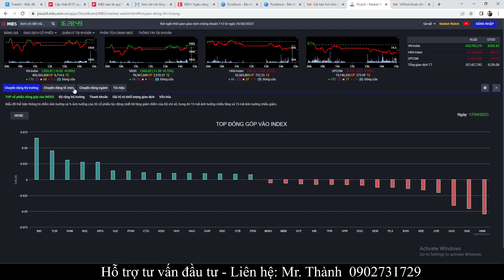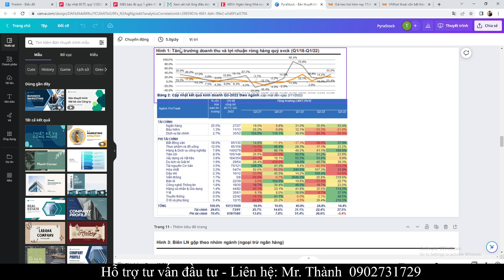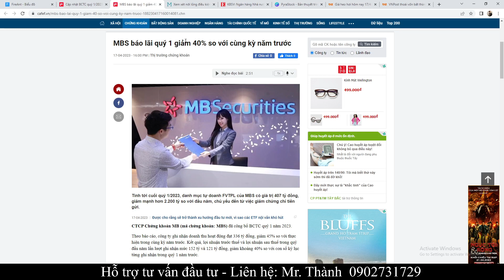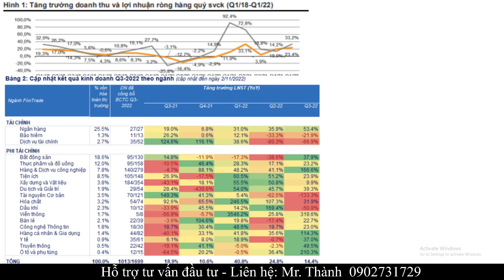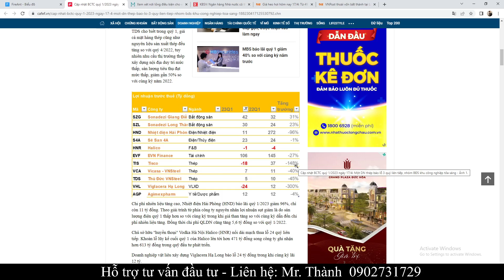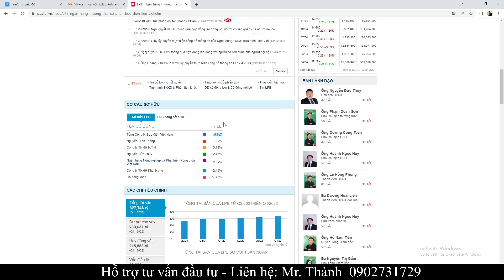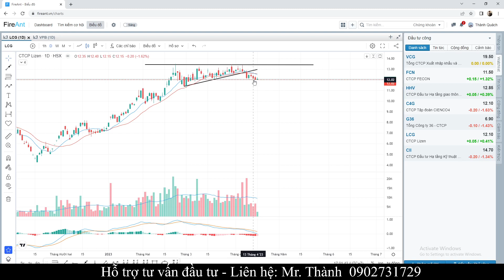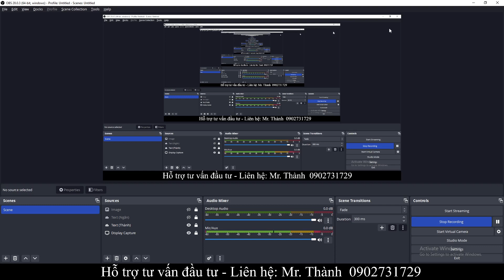NHẬN ĐỊNH THỊ TRƯỜNG NGÀY 18/4 - PHÂN TÍCH KQKD QUÝ 1 - NGÀNH CẦN CHÚ Ý - KIÊN NHẪN CHỜ ĐIỂM MUA TỐT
NHẬN ĐỊNH THỊ TRƯỜNG NGÀY 18/4 - PHÂN TÍCH KẾT QUẢ KINH DOANH QUÝ 1 - NGÀNH CẦN CHÚ Ý - KIÊN NHẪN CHỜ ĐIỂM MUA TỐT